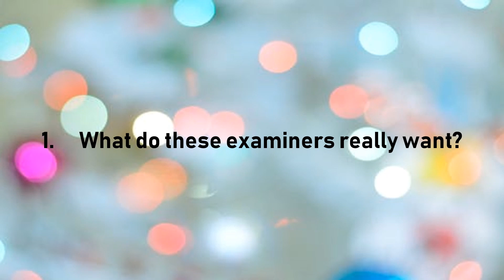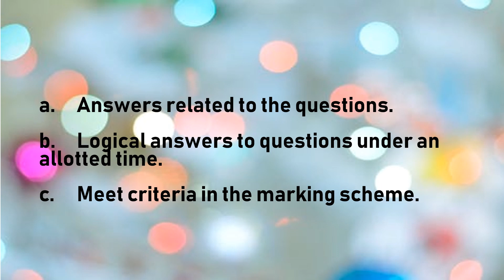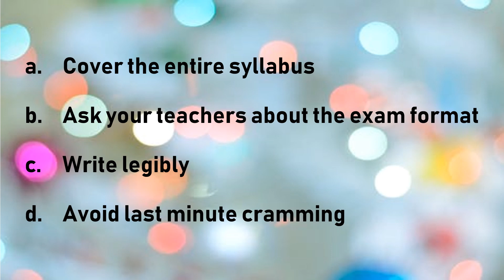Knowing the mind of your examiners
Knowing the mind of your examiners///. Wouldn't you wish you knew the mind of your examiners before your embarked on any exam? This video will help give you an insight into those things examiners have in mind. keep watching!

https:youtu.be-wiUIs9I9EM